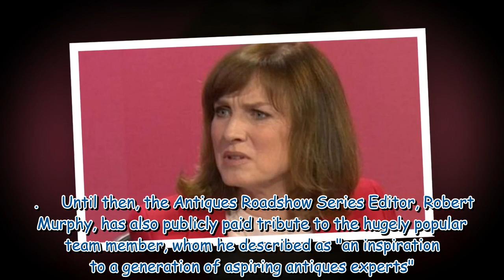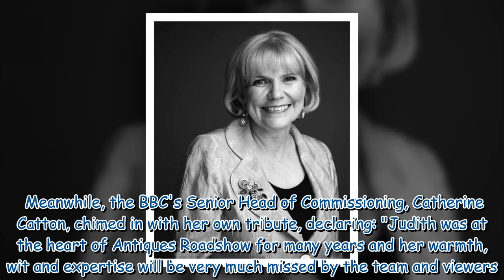Fiona Bruce speaks out as 'irreplaceable' BBC co-star dies suddenly